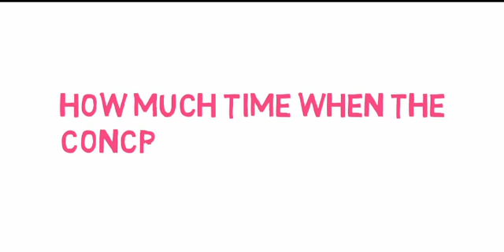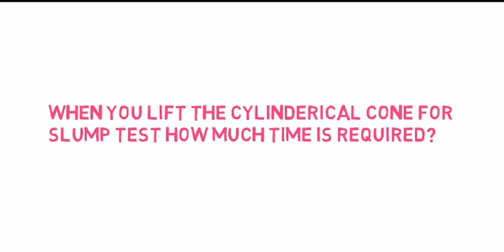Civil Engineering interview questions and answers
Civil Engineering questions and answers with explanation for interview, competitive examination and entrance test.